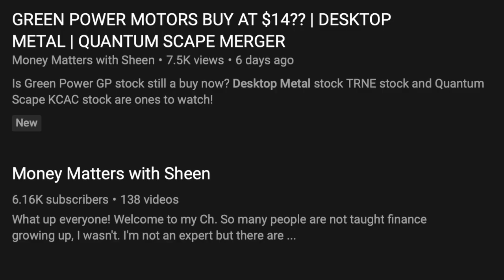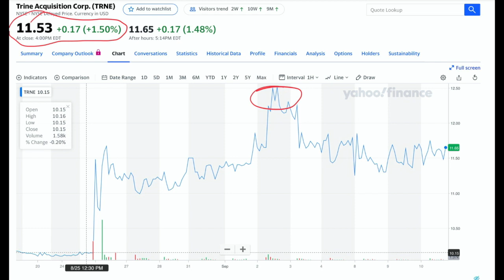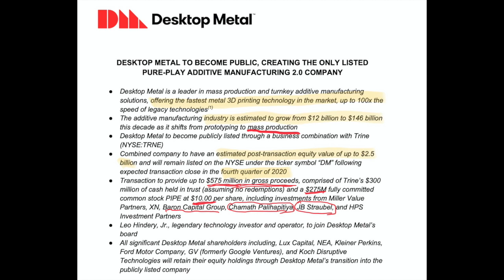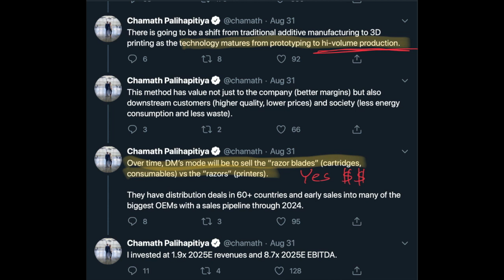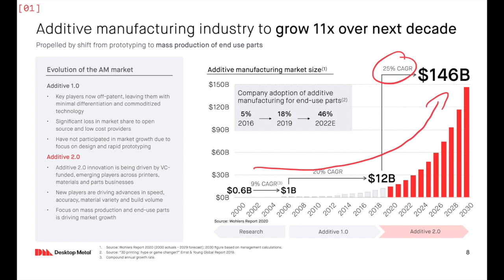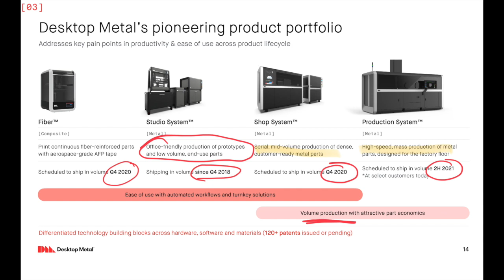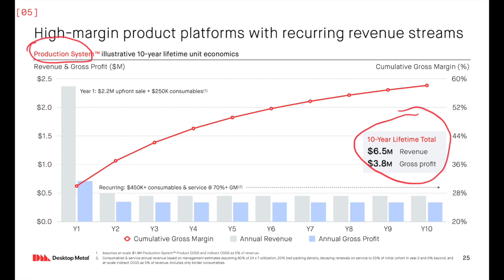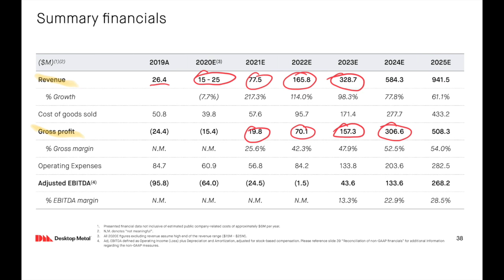TRNE STOCK - DESKTOP METAL | ANALYSIS - BUY??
Chamath Funding the PIPE for Desktop metal and TRNE reverse merger. Is TRNE stock a good buy and what's the future of 3d Metal printing?

⚠️Always do your own research and consult with a financial advisor before making any investments. I am not a financial advisor.

Follow me in Twitter and Instagram @Money_Sheen

🎥💻My Equipment🎥💻
Laptop Stand

📚📖Investment Books 📚📖
Rich Dad Poor Dad
Principles of life and work - Ray Dalio
The Intelligent Investor
I will Teach you to be Rich

🎥🎥Additional videos🎥🎥
IS it to late to buy TESLA?

"trnestock"
"trne"
"newspacs"
"spacstowatch"
"desktopmetal"
"desktopmetalstock"
"beststocksnow"
"buythisstocknow"
"Stock market crash robinhood stocks"
"robinhood investing"
"robinhood stock trading"
"financial education"
"robinhood interest"
"robinhood investing for beginners"
"robinhood portfolio"
"dividend investing"
"robinhoodinvesting"
"spac"
"spacstocks"
"hyliioin"
"hyliionstock"
"beststocks"
"trnestock"
"trne"
"newspacs"
"spacstowatch"
"desktopmetal"
"desktopmetalstock"
"beststocksnow"
"buythisstocknow"
"robinhood investing"
"robinhood stock trading"
"financial education"
"robinhood interest"
"robinhood portfolio"
"dividend investing"
"robinhoodinvesting"
"spac"
"spacstocks"
"hyliioin"
"hyliionstock"
"beststocks"